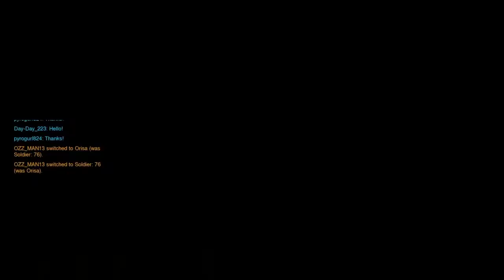Overwatch Comp. Game Play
I'm Back